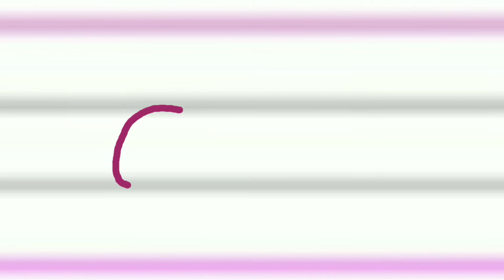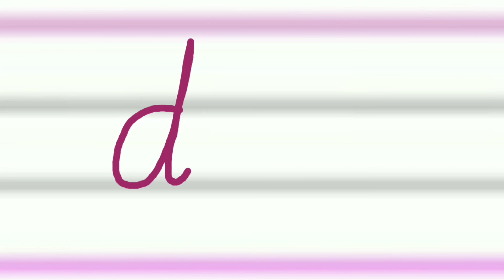dish cursive writing